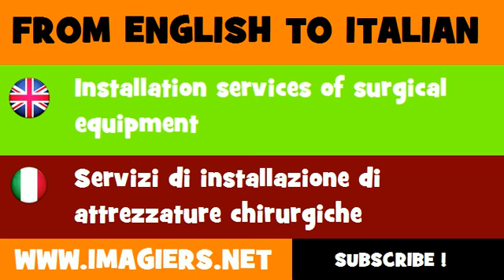FROM ENGLISH TO ITALIAN = Installation services of surgical equipment